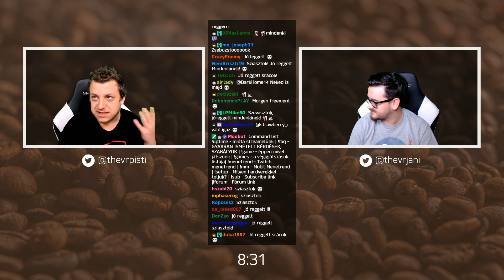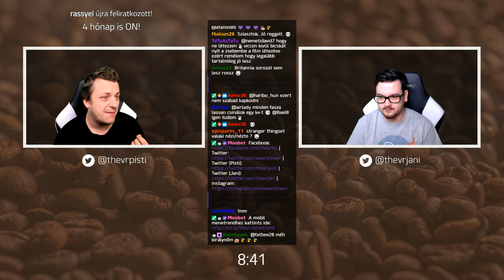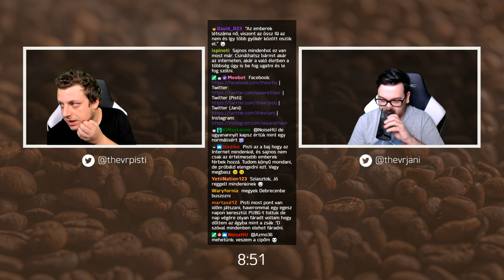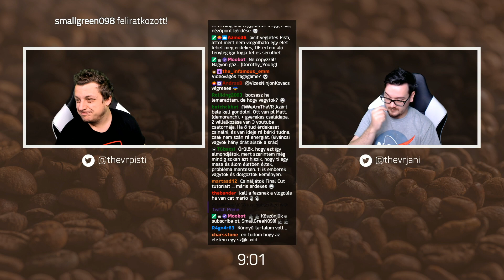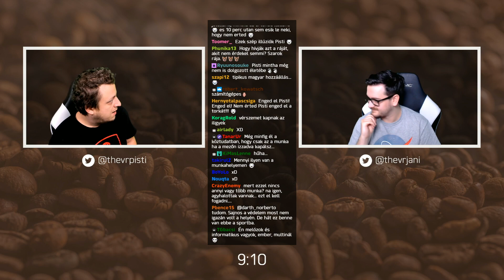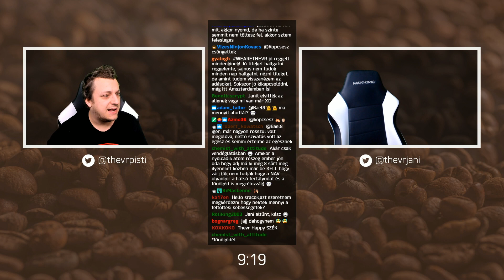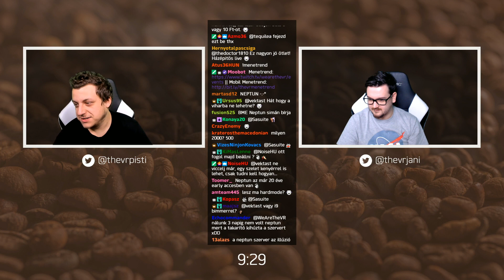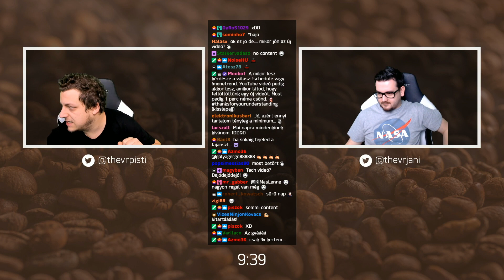Másnak mindig minden könnyebb... | TheVR Happy Hour - 02.05.